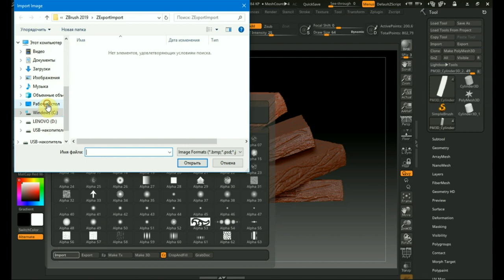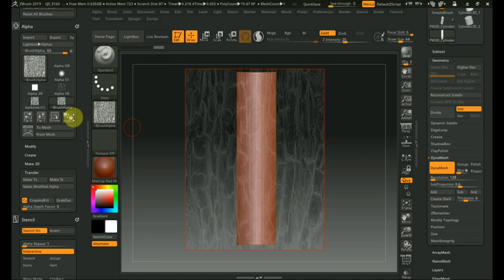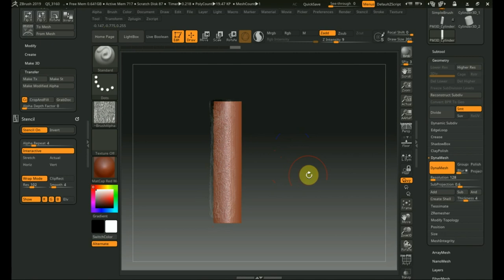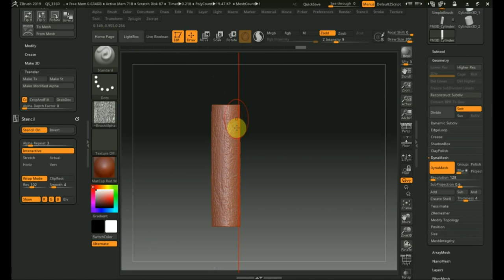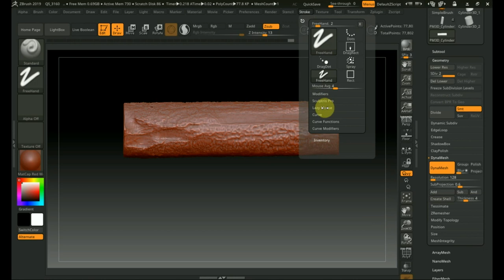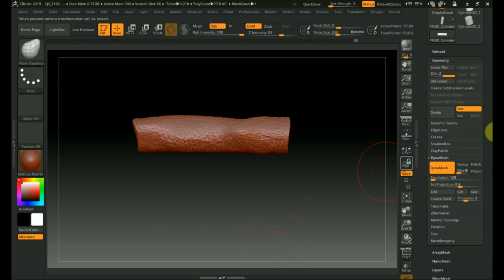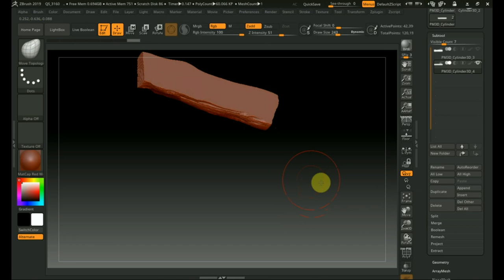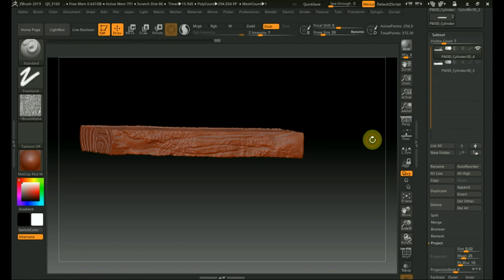Zbrush 2019 что такое Стенцил STENCIL